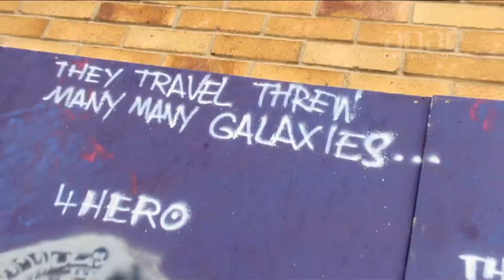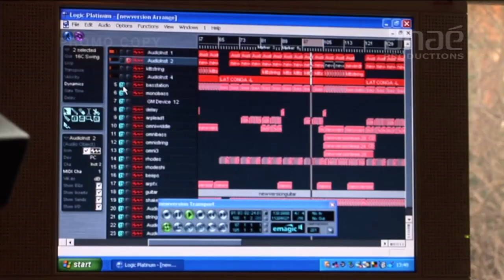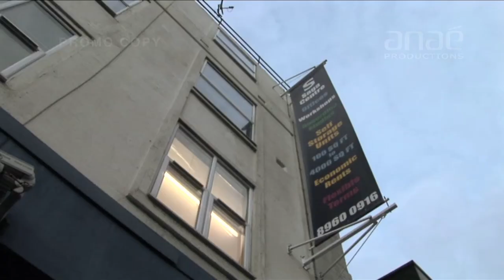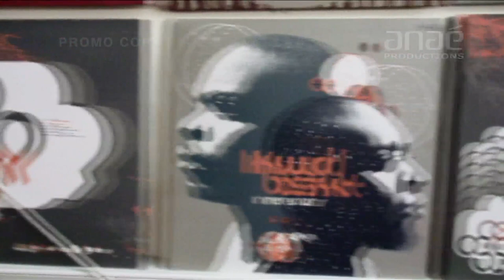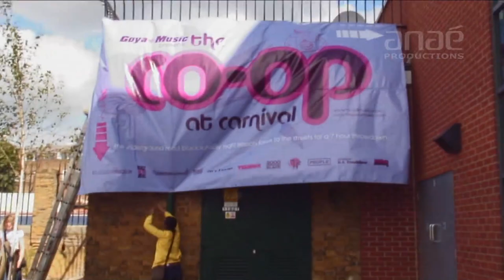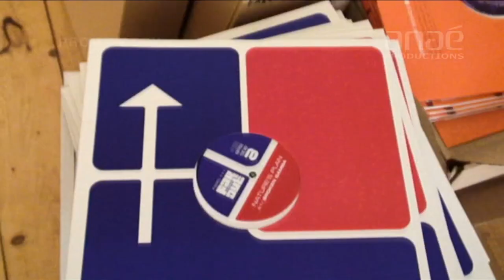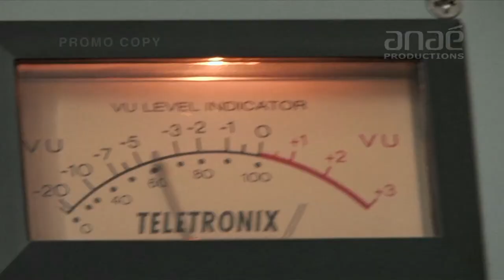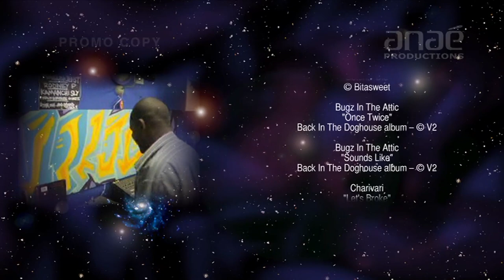Broken beat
A brief history from 2008 in to the deeper side of Nart West London and beyond.

Special thanks and shout outs to: -

© Co-Opr8
CoOperation recordings™ / cmguk™